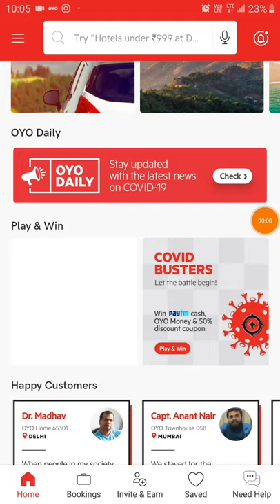Coral reefs in India can be found inThis question is required.*